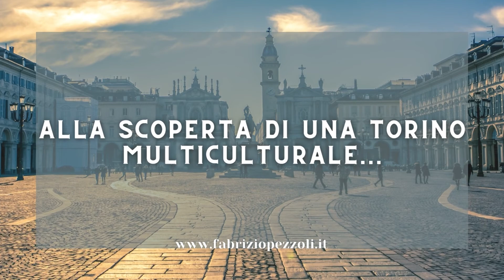Alcuni musei di Torino 📍